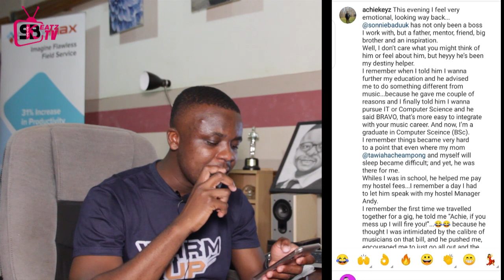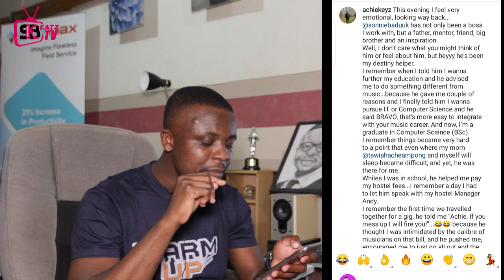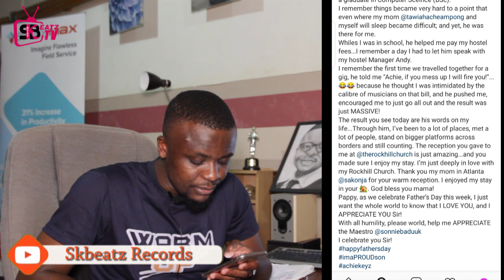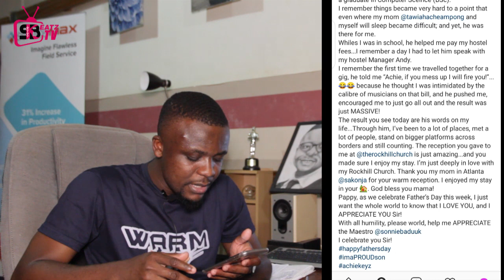GH Drum Monster KOFI EMMA receives FULL DRUM SET as a surprise. ACHIEKEYZ Honours SONNIE BADU for...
MUSICIANS NEWS UPDATE EP 2
Welcome to the Official YouTube Channel and page of Skbeatz Records. We provide you with exceptional varieties of contents which includes Upclose Interviews with Muscians, Instrumentalists, Music Jam, Behind the scenes of Events, Vox Pops, Short Films etc.

VIDEO CONTENT DETAILS:
Ghana's Best Instruments selling company, Sweet Muzic Pro Audio surprises Ghana's finest talented drummer Kofi Emma with A New FULL DRUM SET from their stores.

Furthermore, renowned Keyboardist and producer shares very touching message of How Dr Sonnie Badu helped him to complete his university and gave him more opportunities.

PLEASE NOTE: This discussion is meant to entertain, inform, to open up and to have some fun. No ridicule added.  Kindly note. Feel free to drop comments. Really appreciate. No hard feelings. Lol Thank you.